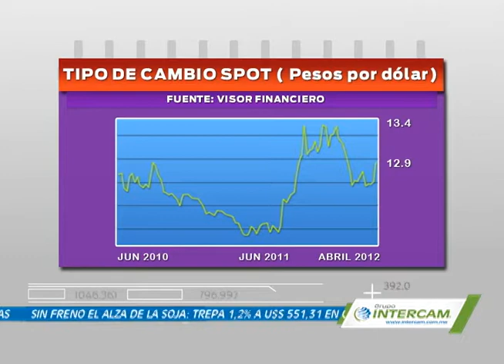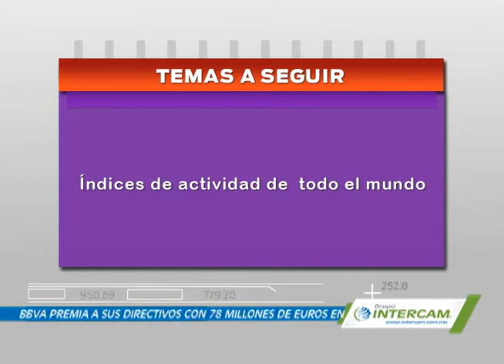Efekto Financiero P16 Bloque 3.m4v